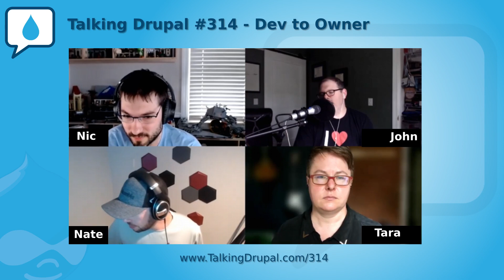Talking Drupal 314 - Dev to Owner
Welcome to Talking Drupal. Today we are talking about Transitioning from a Developer to an Owner with Nathan Dentzau.

TalkingDrupal.com/314